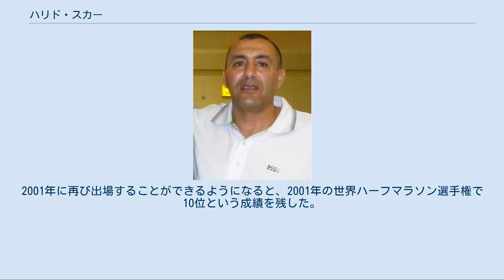ハリド・スカー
ドラア＝タフィラルト地方出身の人物
ハリド・スカー ハリド・スカー（Khalid Skah、1967年1月29日 - ）は、モロッコの陸上競技選手。
1992年バルセロナオリンピックの金メダリストである。
 スカーは、モロッコ中部の高原の町ミデルト出身。
クロスカントリーの選手としてその名を知られるようになり、1990年、1991年と世界クロスカントリー選手権を連覇。
 スカーは1991年から、トラック競技にも出場するようになると、シーズン当初からその強さを発揮しだす。
オスロの10000mでその強さを見せ付けると、同年夏の世界選手権では優勝候補の一人として目されるようになる。
しかし、東京の世界選手権では、ケニアのリチャード・チェリモ、モーゼス・タヌイによるチーム戦略にはまってしまい3位に終わってしまう。
さらに次に出場した5000mでも、スカーは疲れてしまったのか6位と惨敗してしまった。
 スカーは、翌年のバルセロナオリンピックでは、10000mに出場。
レースは、中盤以降、チェリモとのマッチレースとなる。
ところが残り3周で思わぬことが起こる。
2人の前に周回遅れのモロッコのハムー・ブタイブが現れ、ブタイブはそのまま先頭集団に残り、スカーを有利にするため、チェリモの前を2回も追い抜くような行動に出た。
このような行為は、周回遅れのランナーはほかのランナーを助ける行為をしてはならないと定めた協議規則に反している。
この行為に観衆は怒り、また審判もブタイブをつまみ出そうとするができずに終わった。
 残り150mでスカーはスパートし、チェリモを引き離し1着でゴールインするが、その直後スカーの失格が発表され、チェリモが金メダルとなることで観衆は大喜びした。
これに対し、モロッコ側は異議を申し立てる。
異議は認められ判定は覆り、スカーの金メダルが復活した。
表彰式では、スカーに金メダルが贈られると観衆から大ブーイングが起こり、チェリモの銀メダルにはスタンディングオベーションが贈られたのであった。
 スカーは、1993年に、自身唯一の世界記録を樹立（2マイル：8分12秒17）。
しかし同年の世界選手権の5000mでは5位に終わった。
1995年の世界選手権では10000mで2位と結果を残した。
1996年アトランタオリンピックでは、開会式においてモロッコ選手団の旗手も務め、前回大会と同じ10000mに出場。
しかし7位と惨敗してしまった。
 スカーは、1997年にノルウェーの市民権を得る。
しかし、モロッコは、スカーが国際大会に出場するのを拒否したため、スカーは国際大会から姿を消す。
2001年に再び出場することができるようになると、2001年の世界ハーフマラソン選手権で10位という成績を残した。